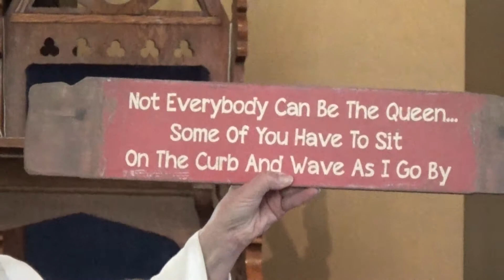Gospel & Homily Rev'd Canon J Lynall Apr 30, 2017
Mark 10, people were bringing little children to him in order that he might touch them; and the disciples spoke sternly to them. But when Jesus saw this, he was indignant and said to them, ‘Let the little children come to me; do not stop them; for it is to such as these that the kingdom of God belongs. Truly I tell you, whoever does not receive the kingdom of God as a little child will never enter it.’ And he took them up in his arms, laid his hands on them, and blessed them.